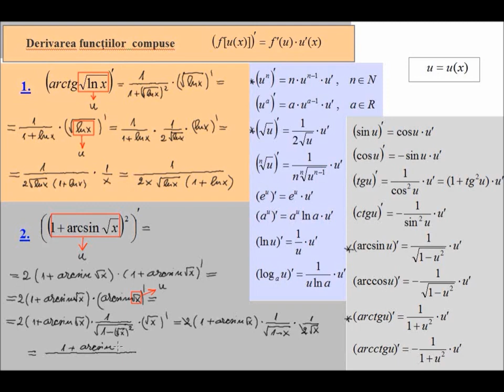Derivarea functiilor compuse, exercitii si probleme lic derivate11